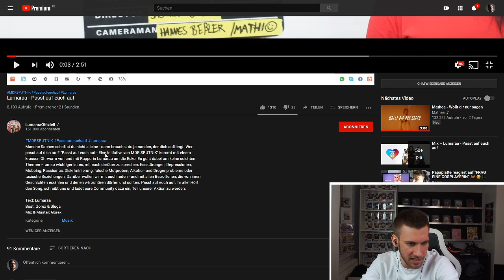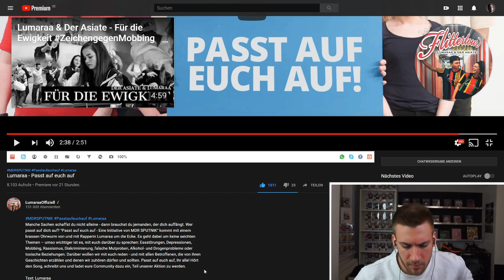Lumaraa - Passt auf euch auf - Reaction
Flo M.
Postfach 11 61
25442 Quickborn

Flo M.
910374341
Packstation 117
25451 Quickborn